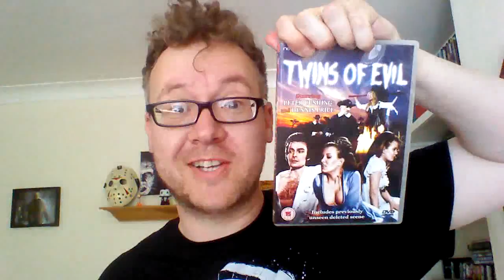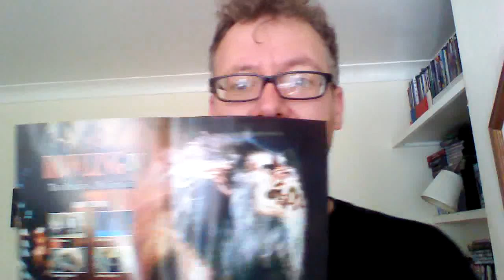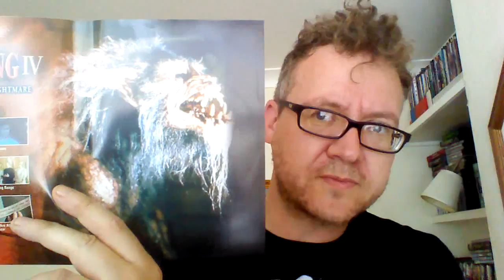Howl-a-day: Howling IV - The Original Nightmare review